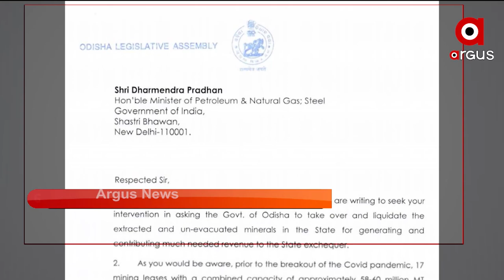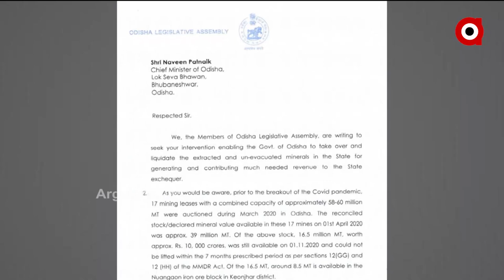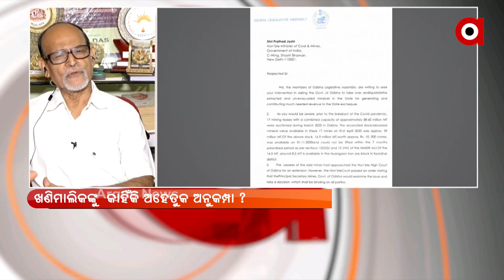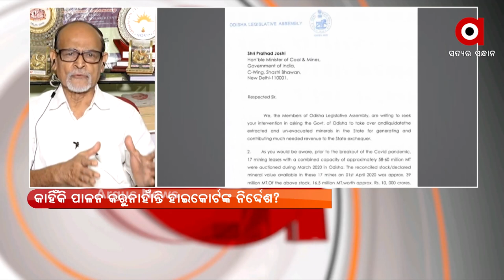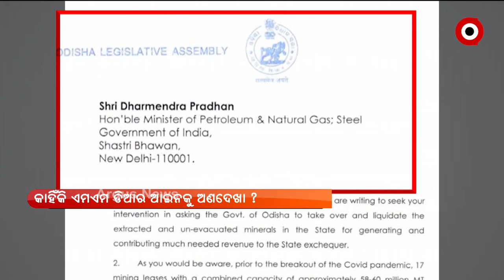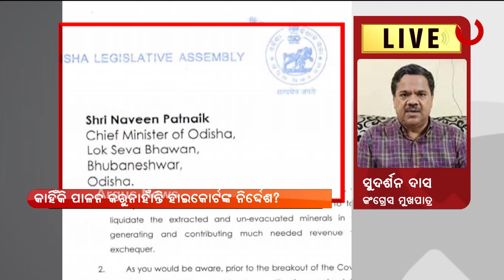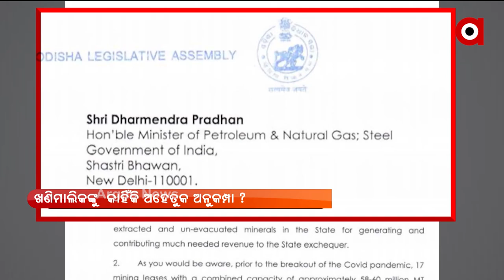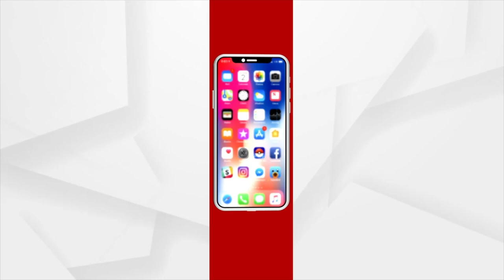PRASNAKALA : ୧୦ ହଜାର କୋଟି କାହାର ?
ପ୍ରଶ୍ନକାଳ : ୧୦ ହଜାର କୋଟି କାହାର ? ...